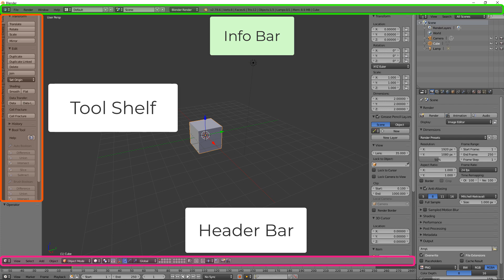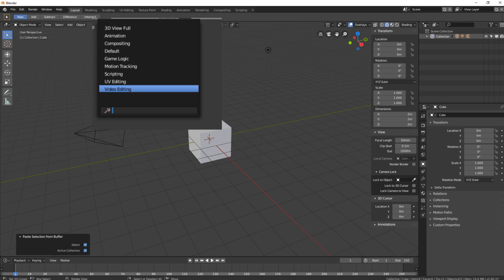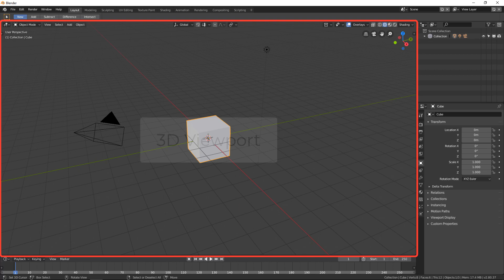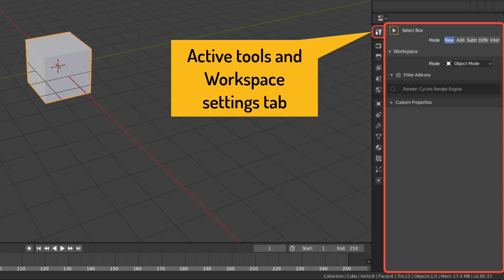2. Blender 2.80 Beta User Interface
In this video, we will explain about the blender 2.80 beta version's user interface using the old version of blender.

2.1. Info Bar
2.2. Header Bar
2.3. Tool Shelf
2.4. Operator Panel
2.5. 3D Viewport
2.6. Outliner
2.7. Properties Panel
2.8. TimeLine and Properties Panel